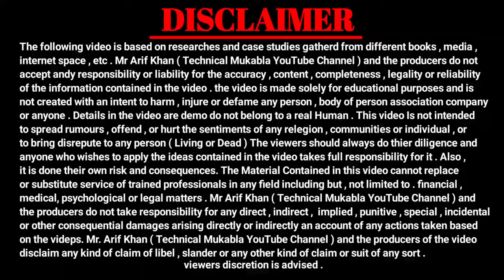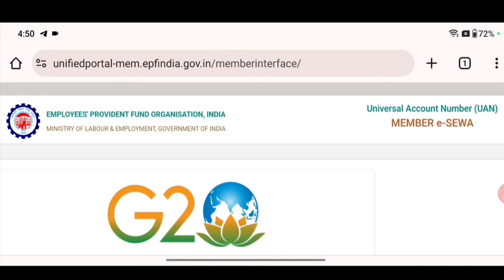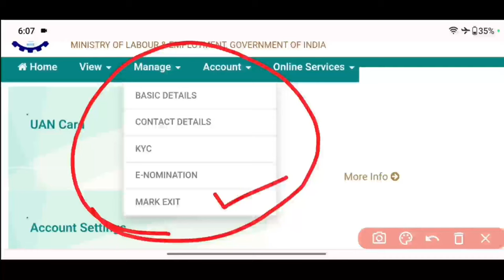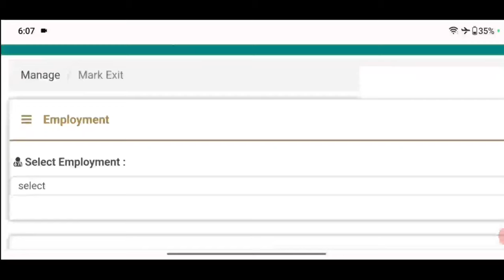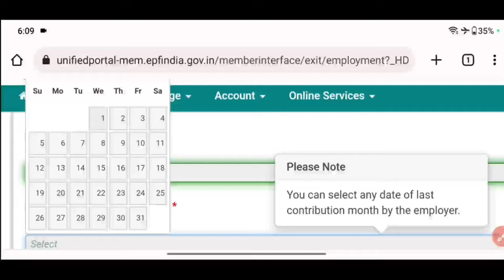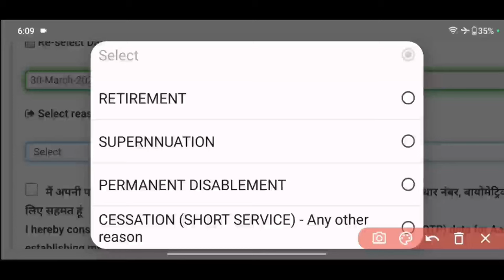✅ नया तरीका 2024 | PF Me Resign Date kaise Dale | How to Update Resign Date In PF Without Employer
PF Me Resign Date Kaise Dale 2024
How to Update Resign date in pf without employer 2024
PF Me Resign date kaise Dale
How to Update Resign date in pf 2024
How to update mark exit in pf without employer
how to update date of exit in uan
bina company me jaye PF me resign date kaise Dale
pf resign date
how to update date of exit in pf
date of exit kaise update kare 2024
EPFO
PF
eps
how to update date of exit without employer date of exit kaise update kare 2024
exit date kaise update kare
pf exit date updated online
pf exit date kaise dalte hain
pf me resign kaise kare
company me resign kaise lagaye
how to update exit date in uan portal how to update exit date in epf How to update exit date in epf
date of exit kaise update kare umang
How to Update Resign date in PF 2023
PF me resign Date kaise daale 2024
Bina company ke PF me Resign date kaise daale 2024
How to Update Mark Exit in PF Without employer 2024
How to Update Mark Exit in PF 2024
PF me resign date kaise daale
Bina company ke PF me resign date kaise daale
PF me company chhodne ki taarikh kaise daale 2023
Mark exit in EPFO
Online Pf ka pura paisa kaise nikale 2024 EPFO
PF
pf me date of exit kaise dale
pf mein date of exit kaise dale
pf mein exit date kaise dalen
how to update date of exit in pf account
how to update date of exit in epf
how to update date of exit without employer date of exit 2024